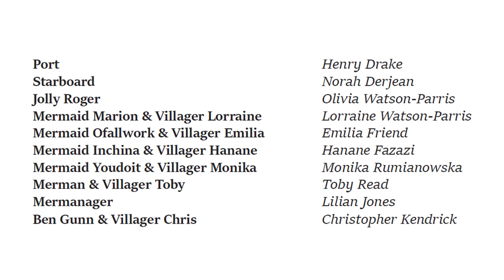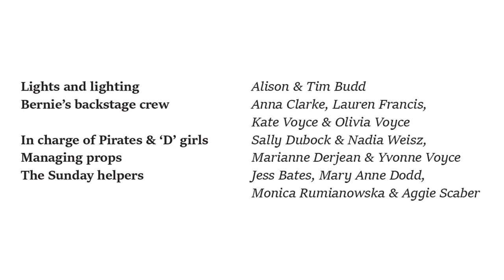SCIDS 2020 - Treasure Island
SCIDS 2020 production - "Treasure Island"
Produced by Morna Whitlock